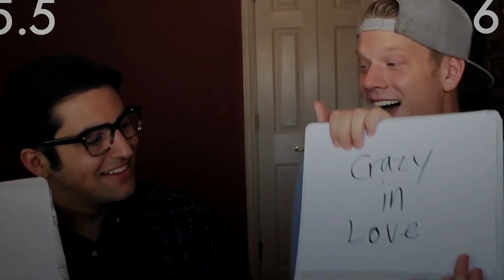SCOTT NOODLE HOYING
«You can't learn that»
Scott's right, you can't learn how to be a noodle like him.
Wow I did it and I'm alive. It was so rushed you guys! (I spent the whole day finishig it XD)
Happy Birthday to our favorite baritone, I love his energy and silliness so much! (I could go on) Also he's friendly and fun (and big).
Editing him was so hard actually, he's such a mess in a good way and I just wanted to include everything but I hope you like it :D
Scotty Noodle everyone! Enjoy!♥
Update: 9/28/17 Scott noticed it on twitter. I'm blessed.

songs: 7 years old by Lukas Graham (instrumental)
cake by the ocean by DNCE